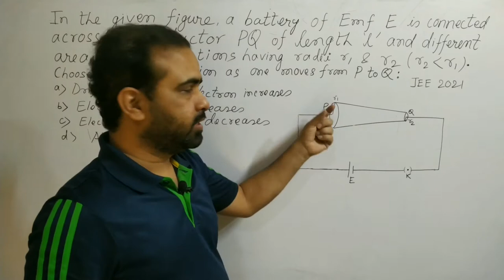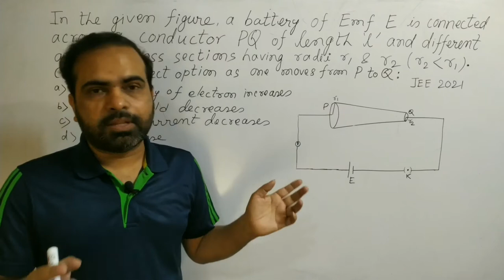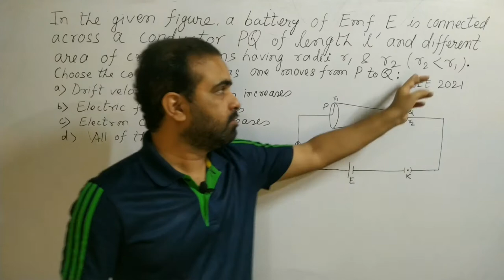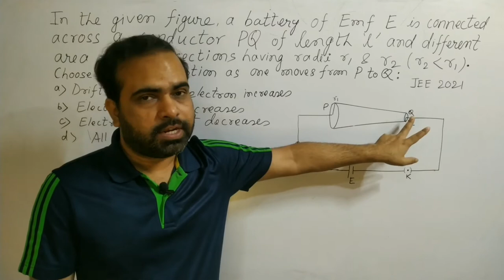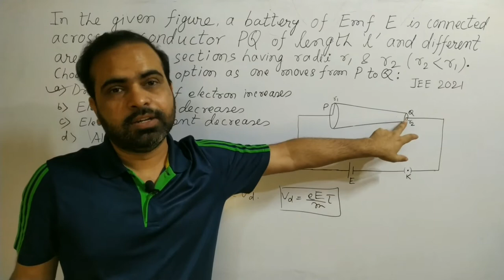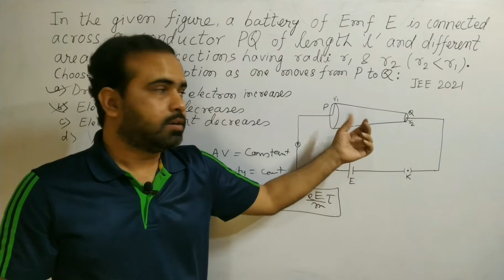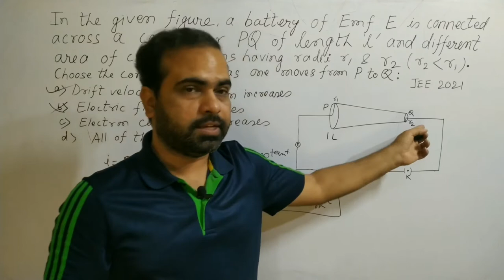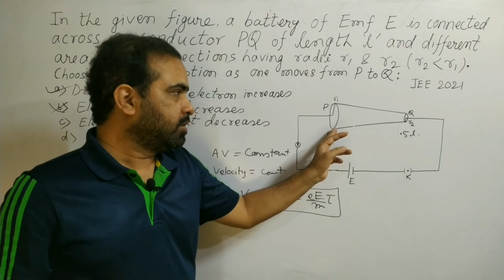jee 2021, in the given figure, a battery of emf E is connected across a conductor PQ of length l